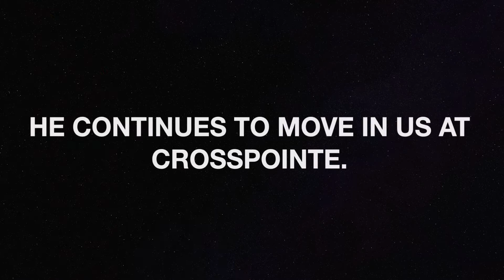summer 2021 bumper 3